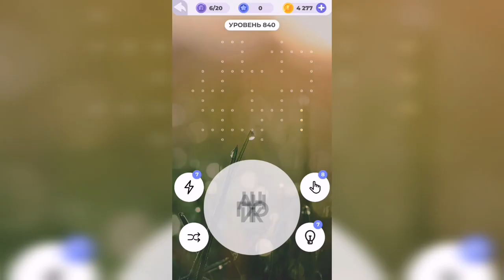Линия слова / Бескрайняя пустыня / Уровень 840